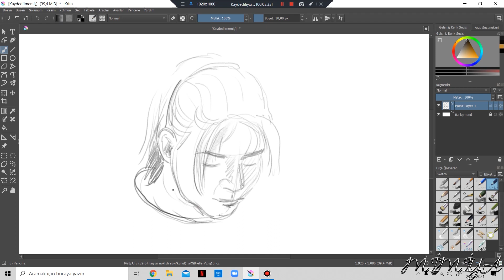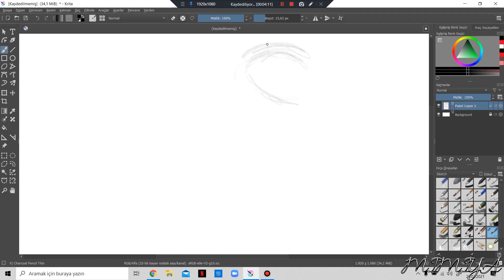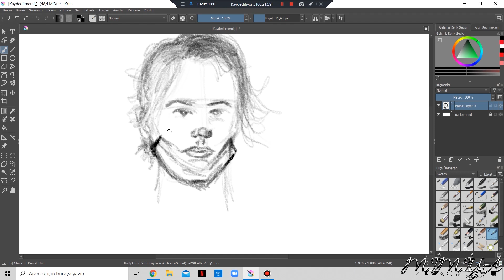Portre Çizimi Nasıl Yapılır? | Dijital Portre Çizimi | Karakalem ile Kolay Portre Çizimi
Merhaba, kolay portre çiziminde dikkat edilmesi gereken unsurlar nelerdir. Dijital çizim ile portre yaparken nelere önem vermeliyiz. Gerçekçi bir portre çiziminde dikkat edilmesi gerekenler, dijital resim ile portre yapımı konusunu bugün sizlere aktardık. Sizde kolay ve aynı zamanda gerçekçi portre çizimleri yapmak istiyorsanız videoyu dikkatlice izlemeniz önem ile rica olunur.

Merhaba kötü bir çizerin günlük hayatında çizdiği resimleri sizlerin d görmesi için bu kanalı açtım. Resim çizmek bir sanattır ve her çizerin kendine has bir tarzı vardır. Bende kara kalem, portre ve renkli çizimleri sizinle paylaşmaktan mutluluk duyuyorum. Aileme hoş geldin.